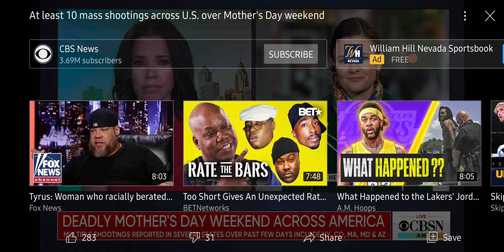DEADLY MOTHER'S DAY 2021